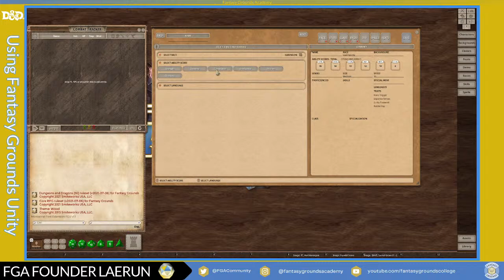FG Academy Presents: The Wild Beyond Witchlight themed PC in FG Unity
FG Academy Presents: Building a themed character using the Character Wizards the FGU with the DnD5e Rule-set.
"Hari Harengon" Female, Level 3 Bard, College of Eloquence. Fantasy Grounds Unity DnD5e Ruleset used to show a semi-detailed character build.

Hello & well met to those new to Fantasy Grounds Unity & the existing FGA Community at large!

In this video we will illustrate how to build a themed character using the DnD5e Rule-set. Even though we are using the DnD5e Rule-set, there are many other officially licensed rule-sets that FGU supports, such as Pathfinder 2, Savage Worlds, and Call of Cthulhu, to name a few.
We will go over some essentials using Fantasy Grounds Unity with the DnD5e rule-set to demonstrate some of the automation included within the Fantasy Grounds Unity platform.
The content in this video assumes that you have at least an Ultimate, Standard, or a subscription license. We also suspect that you will have access to the  PHB, and the D&D The Wild Beyond the Witchlight content.

**Details & functionality of the FGU platform are subject to changes when you watch this video.**